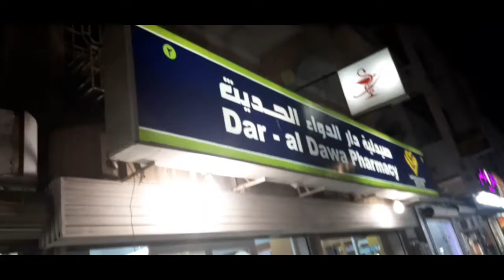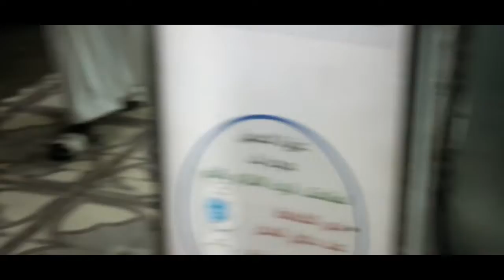sahree with namkeen Gost#star vlog KSA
very delicious yummy tasty saree with
 namkeen ghost in Jeddah Saudi Arabia